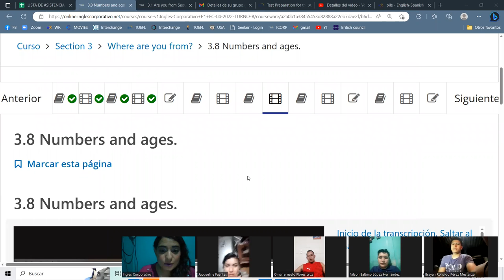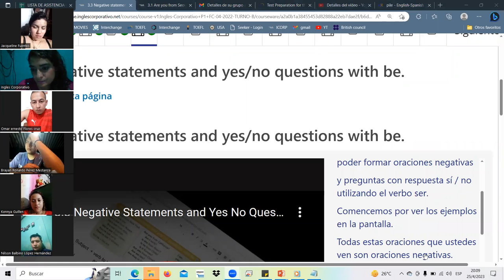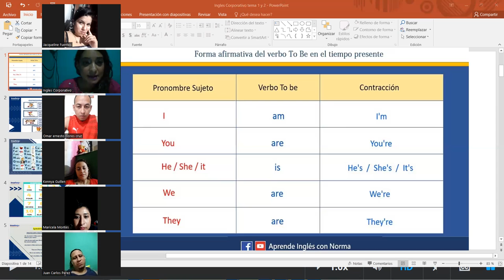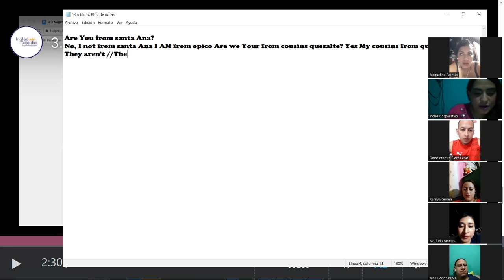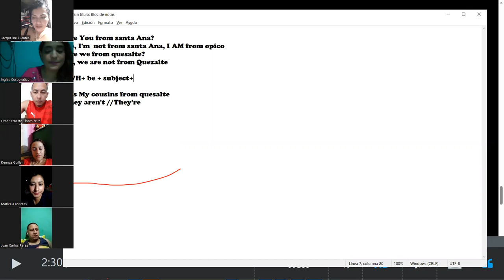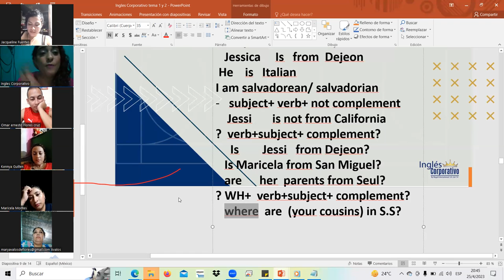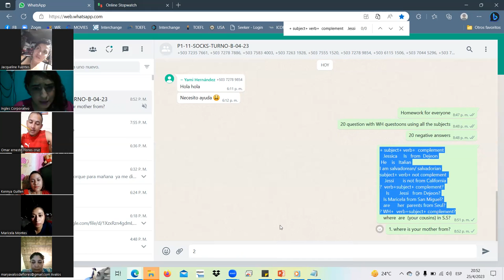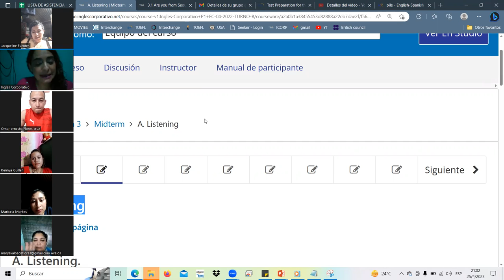SESSION6-ABR.25.23 P1-11-SOCKS-TURNO-B-04-23 Landaverde, be questions & negatives